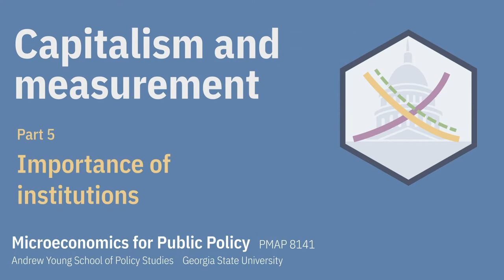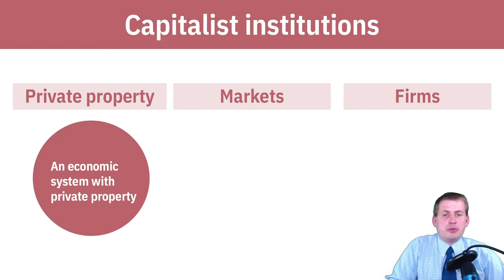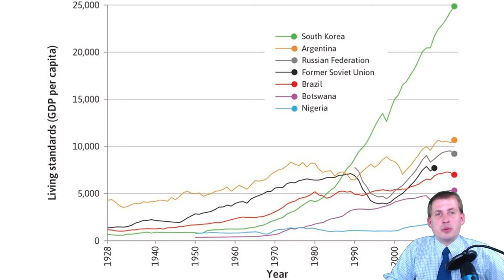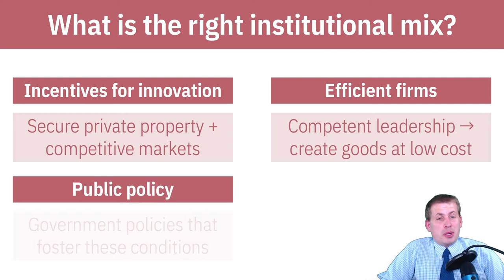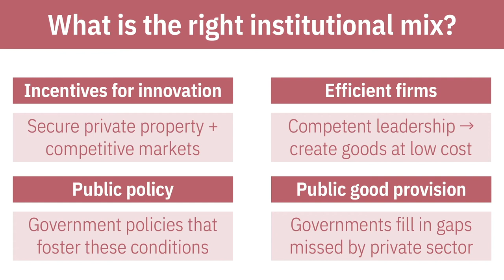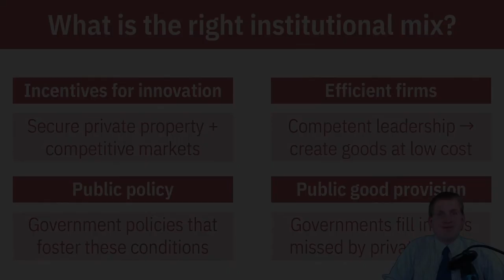PMAP 8141 • (1) Capitalism and measurement: (5) Importance of institutions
Discussion of how different combinations of political and economic institutions can result in different economic outcomes